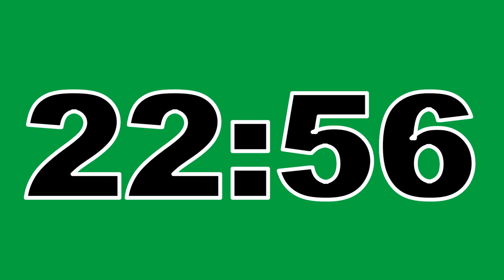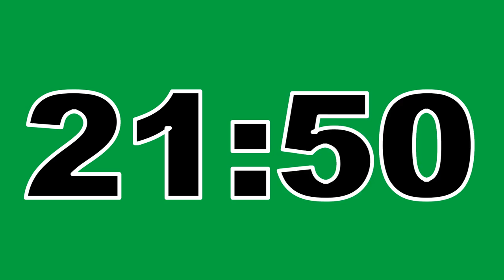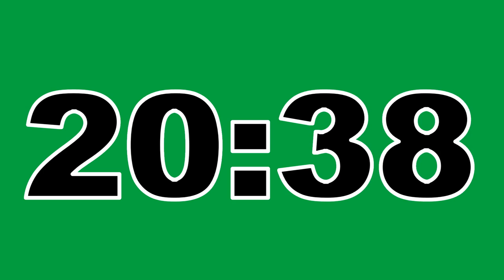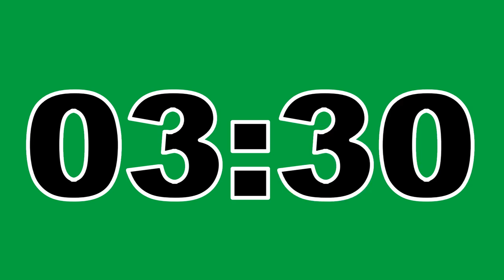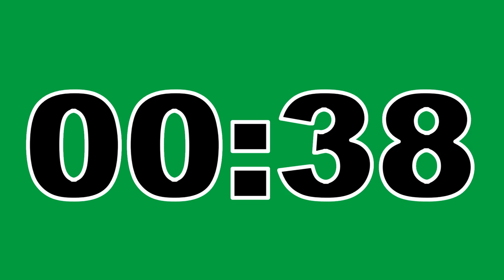26 Minute Timer Green Screen No Copyright Countdown Clock Contador Regresivo Free To Use Anywhere